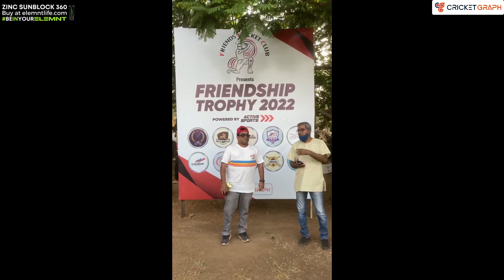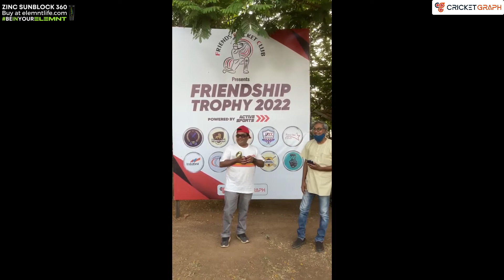T20 Cricket Match from Taloja Ground | India First Life Insurance vs CCD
Watch Cricket Match Highlights straight from Taloja Cricket Ground in Mumbai from the ongoing Friendship Cup. India First Life Insurance batting first scored 105/10 which CCD Team chased down successfully winning the match by 3 wickets.

To buy English willow cricket bats, cricket bats, and cricket kit